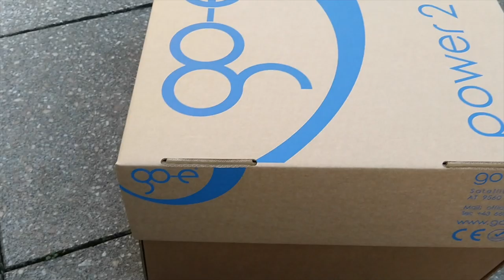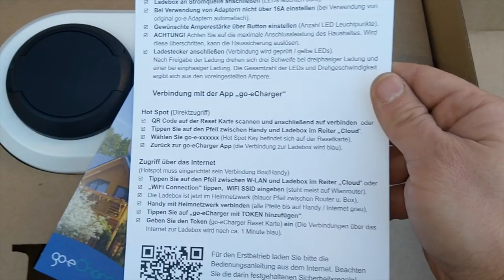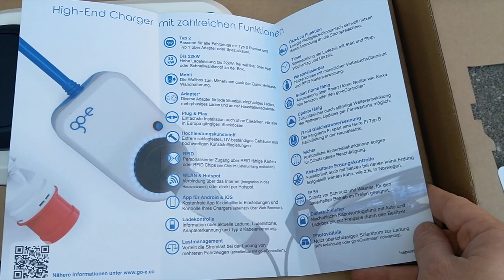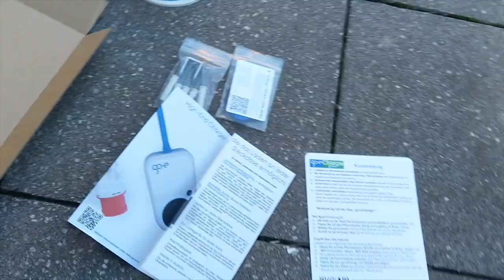E-Beginner - Go-E Charger Unboxing - Was ist drin? - Was ist das überhaupt?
Daniels Vater hat sich einen Go-E Charger für seinen neuen Alten gekauft. Diese Gelegenheit nutzt Daniels um mal in die Verpackung zu schauen.

Was ist alles drin für den Preis? Was ist das Überhaupt und wofür braucht man einen solchen Charger?

Dieses Video enthält unbezahlte Produktnennung/Werbung

▬ ❝ Unser Blog ❞ ▬▬▬▬▬▬▬▬▬▬▬▬

▬ ❝ Social ❞ ▬▬▬▬▬▬▬▬▬▬▬▬